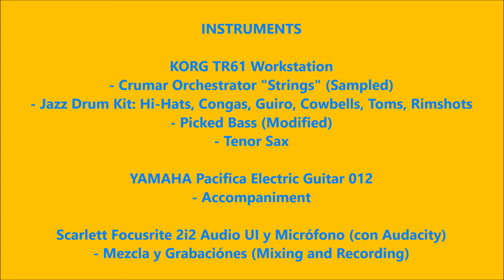Indalecio Alcantar - Jugo de Piña (Cumbia Cover)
En estas ultimas semanas me propuse a grabar un cover de una cumbia que fue popular en la decada de los 80s. Hecho reconocible por los grupos Los Sonors y El Super Show de los Vasquez ay les va, "Jugo de Piña". Espero que les guste!!!

In the past few weeks I attempted on recording a cover of a song that gained notoriety in the 1980s Regional Mexican cumbia scene. This song was made famous "grupos" like Los Sonors and El Super Show de Los Vasquez. It's called, "Jugo de Piña". I hope you guys enjoy it!!

Para escuchar la canción en la afiniación 446.40 HZ hazle click en el link abajo: